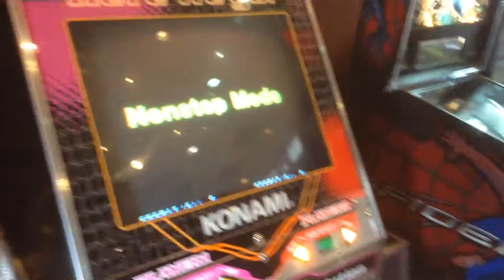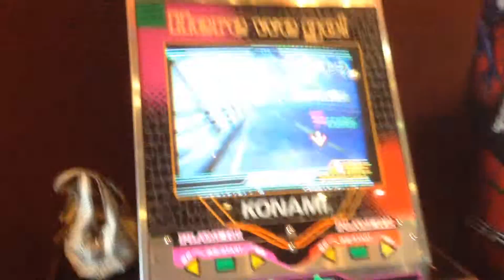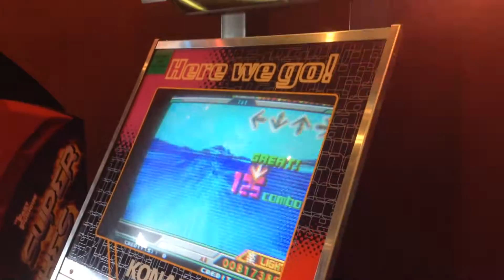Testing out the DDR Extreme machine pads at Movies 10 in Weslaco Texas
Old DDR machine that used to be at movies 17 in McAllen TX